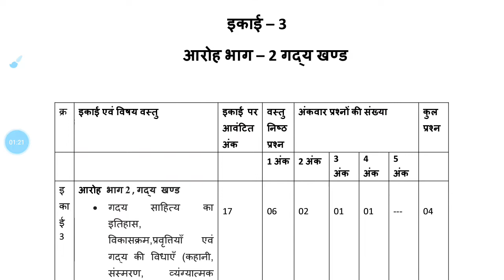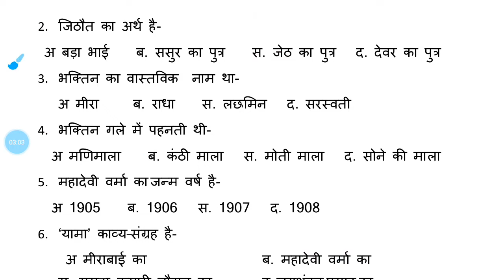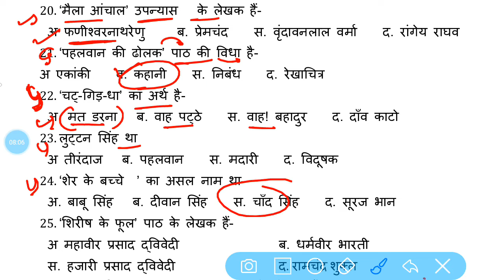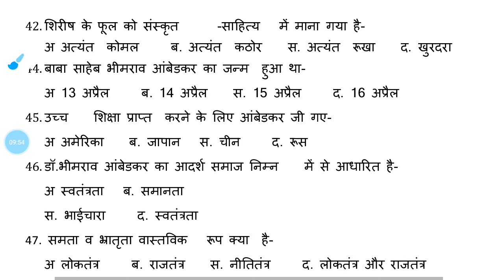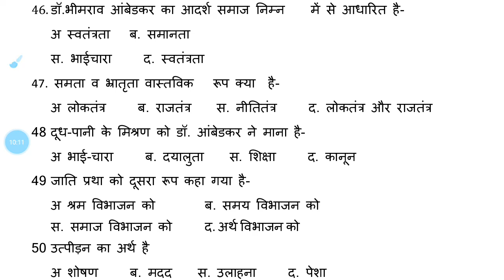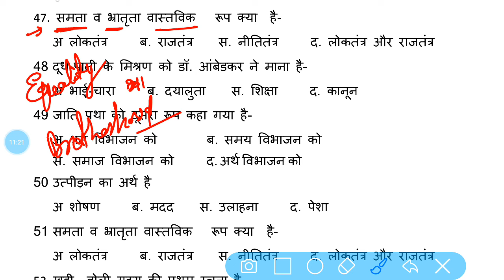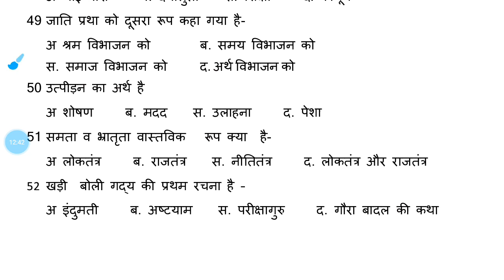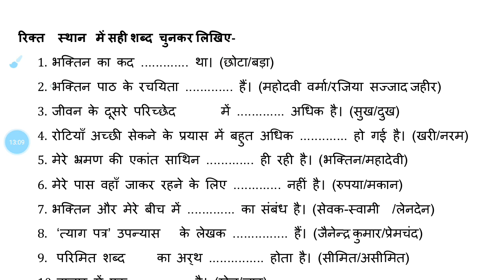प्रश्न बैंक 12वीं हिन्दी गद्य के वस्तुनिष्ठ प्रश्नों के उत्तर। एमपी बोर्ड परीक्षा 2022-23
कक्षा बारहवीं विषय हिंदी प्रश्न बैंक गद्य खंड के प्रश्नों के उत्तर
12वीं हिंदी प्रश्न बैंक गद्य खंड के प्रश्न उत्तर
12वीं हिंदी प्रश्न बैंक के सभी प्रश्नों के उत्तर एमपी बोर्ड परीक्षा 2022 23
एमपी 2022 23 कक्षा बारहवीं हिंदी प्रश्न बैंक के उत्तर
2022 23 बोर्ड परीक्षा कक्षा 12वीं विषय हिंदी प्रश्न बैंक